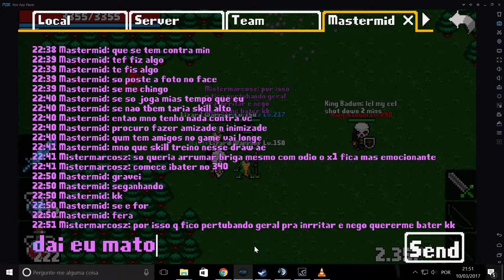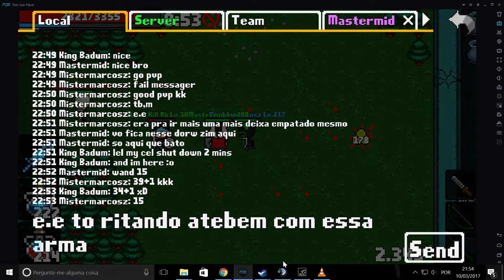pvpzinho aleatório com (gringo level 290) Rucoy online